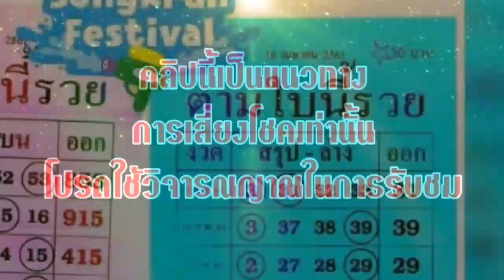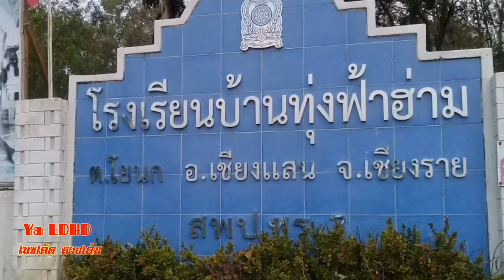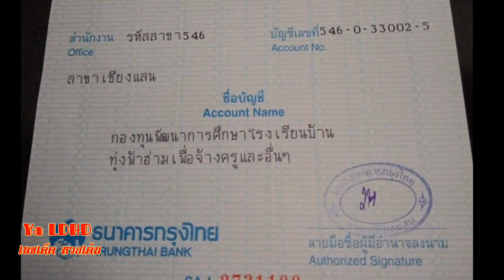เลขเด็ด ตามใบนี้รวย 3 ชุด บน ล่าง 16/4/61 มาด่วนๆ